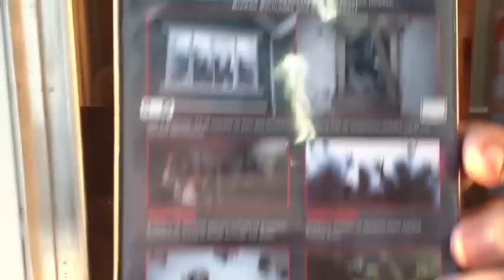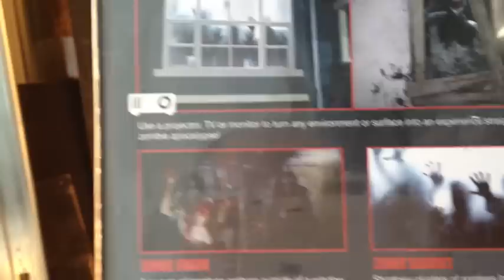Our Newest Scare For Only $40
check it out i will add links soon